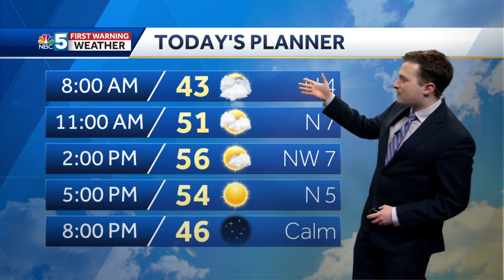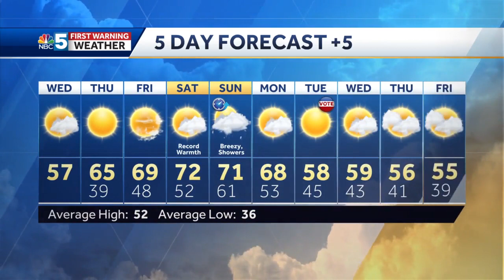Video: Slightly cooler Wednesday (11-2-22)